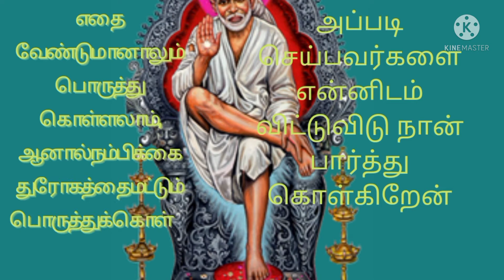பாபாவின் வாக்கு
அன்புக் குழந்தையே

இன்று உனக்கு ஏற்பட்ட விஷயங்களை, அவமானம் என்று கருதாதே

உன் மனதில் கபடம் இல்லை, உன் மனதிற்கு தெரியும் யாரு உன்னை ஏமாற்றுகிறார்கள் என்று

அவர்களை உன் வாழ்க்கையில் இருந்து விலக்கி வை

எதை வேண்டுமானாலும் பொருத்து கொள்ளலாம், ஆனால் நம்பிக்கை துரோகத்தை மட்டும் பொருத்துக் கொள்ள முடியாது

அப்படி செய்பவர்களை என்னிடம் விட்டுவிடு நான் பார்த்து கொள்கிறேன்

நீ எதையும் வெளி காட்டாதே

நீ அழாதே, இன்று உன் மனதில் ஏற்பட்ட காயம் எனக்கு ஏற்பட்டதற்கு சமம்

அதை நான் எப்படி சரி செய்கிறேன் என்று நீயே பார்

ஆனால் அவர்களுக்கோ அதையே அவர்கள் அனுபவித்து தான் புரிந்து கொள்ள வேண்டும் என்பது அவர்களுடைய விதி

மற்றவர்களுக்காக யோசி ,உதவி செய்

மற்றவர்கள் கஷ்டத்தை நினைத்து வருந்து

மற்றவர்கள் வலிக்காக பிரார்த்தனை செய்

என் குழந்தை வைரம், அதனால் தான் உன்னை ஒரு வடிவம் கொண்டு வருவதற்கு செதுக்குகிறேன்

ஓம் ஸ்ரீ சாய்ராம் ...

world is yours

Devotional

sai baba